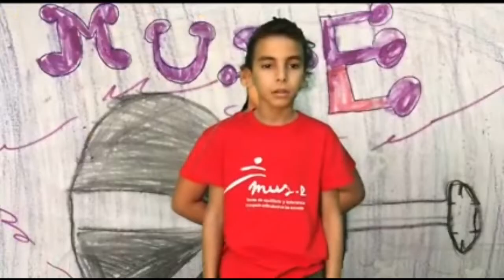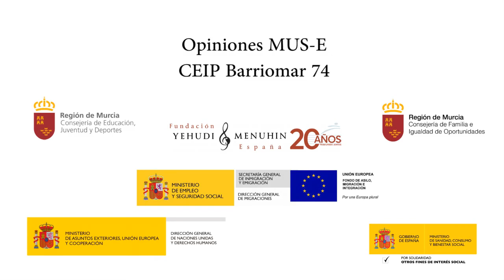Opiniones. CEIP Barriomar 74. Murcia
Opiniones. CEIP Barriomar 74. Murcia. Actividad cofinanciada por la Consejería de Familia e Igualdad de Oportunidades de la Región de Murcia